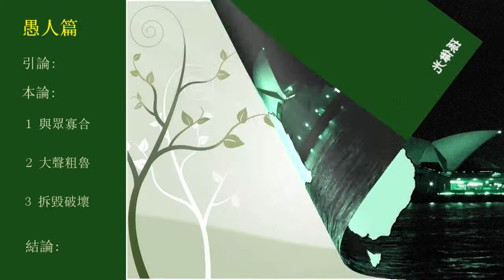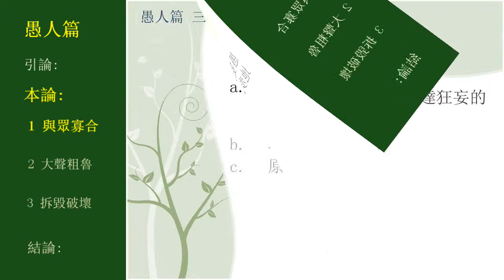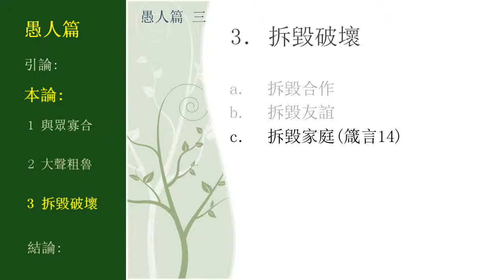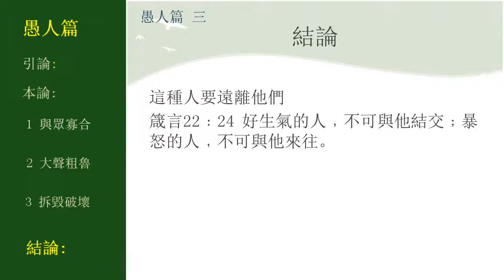愚人篇 3/5 - 愚妄人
愚妄是什麼﹖一個「妄」字﹐表示到達狂妄的地步。他不一定是個壞人。

Adaptation of radio talk back by Pastor Wai Kwong Sun (孫偉光).